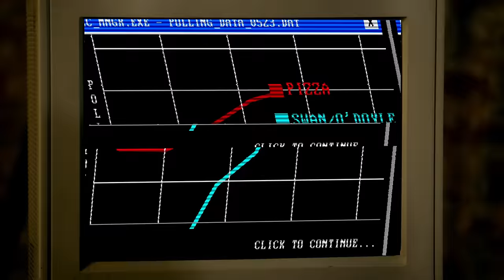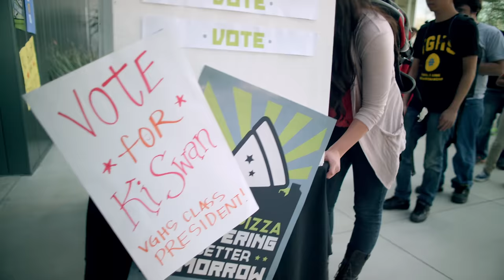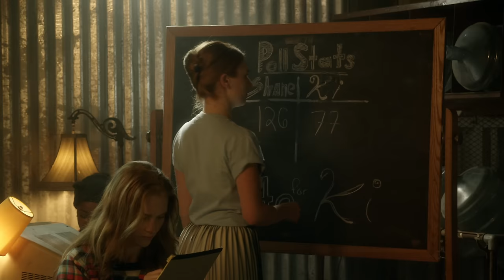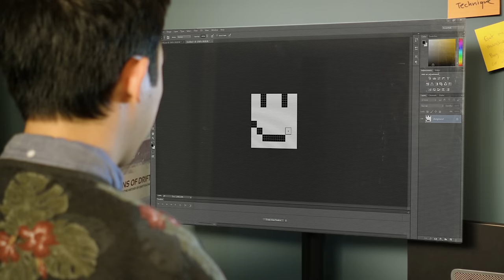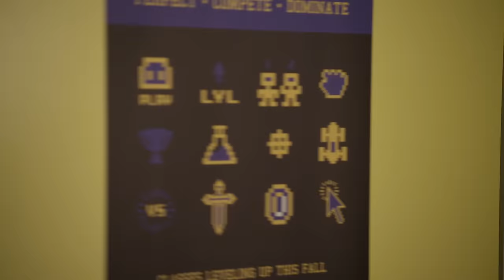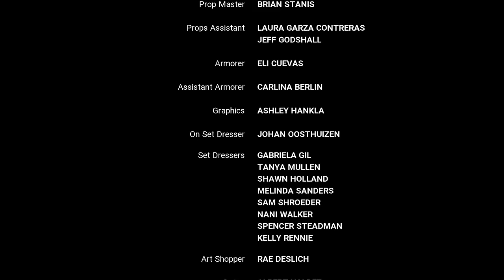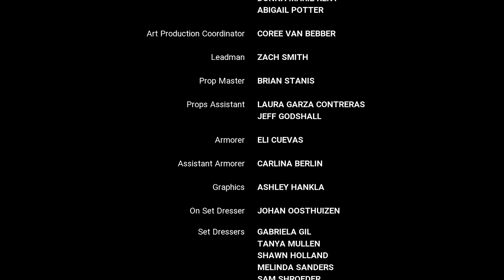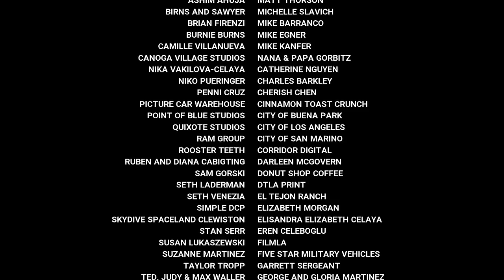Video Game High School (VGHS) - S3: Ep. 3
Can't wait until next week? Download the rest of the season now

"Map to Sex Town"
Election day! Ki searches for a clever solution that will gain voters in the 11th hour, while Ted desperately tries fix a past mistake that could cost Ki the election. Meanwhile, Jenny and Brian face off against Napalm Energy Drink High School in the biggest FPS match of their lives! But little do they know The Law has just received a major upgrade...

Stay up to date with us via Facebook and Twitter!